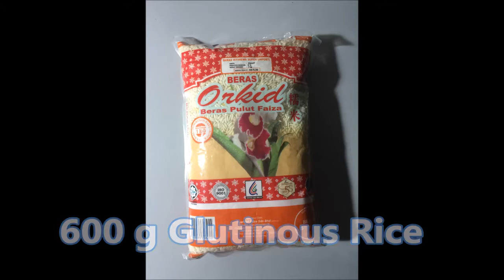MLY - Nasi Kerabu Kuning (Cooking a Traditional Dish)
Nasi Kerabu Kuning (Yellow Rice Salad):

Nasi Kerabu literally means "salad rice". Kelantan has a variety of Nasi Kerabu. Nasi kerabu biasa (normal) or nasi kerabu putih (white) which comes with its own sambal tumis (a special coconut milk based gravy with local herbs and spices, with a hint of chillies) or Nasi kerabu Hitam (black) though the actual color is blue (after the rice is soaked and cooked with a local flower although some people use artificial equivalents) and nasi kerabu kuning (yellow) which uses tumeric in the preparation of the rice.

Nasi Kerabu Hitam and Kuning does not require a sambal tumis, instead, it has a watery chilly sauce which makes it slightly hotter. The “kerabu” (salad) could be any vegetables or edible leaves though the more or less standard version will have daun kesum, taugeh (bean sprout), thinly cut; long green beans, bunga kantan, cucumber (connoisseurs will insist “seeded”), and daun kadok.

Apart from that it is also served with fried breaded fish, keropok keping, salted egg, "solok lada" (fish fillet and coconut-stuffed chillis), and pickled garlic (local gherkins).

This video was produced by Sekolah Menengah Kebangsaan Kepong, Selangor, Malaysia.